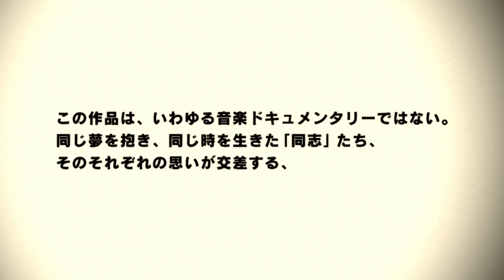映画『ブラフマン』予告編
1995年の結成から20年を迎えた4人組ハードコアパンクバンド「BRAHMAN（ブラフマン）」のドキュメンタリー。重厚なサウンドと激しいライブパフォーマンスで、日本はもとよりヨーロッパやアジアなど海外でも精力的にライブ活動を行い、話題になる一方、ステージ外でのメンバーの活動はあまり知られていなかった。今回、はじめて劇場映画の監督をつとめる異才・箭内道彦が彼らの素顔に迫る。

2015年7月4日（土）新宿バルト9ほか全国公開